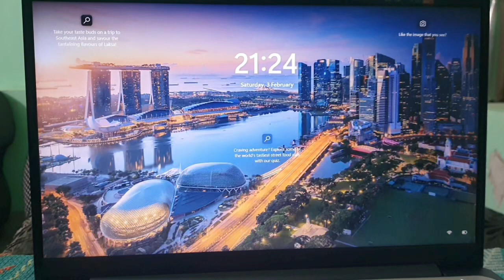AAJ SABKA HIDDEN TARGET BAHAR AAYA 😄😄 | ANKUR CHAUDHARY VLOGS